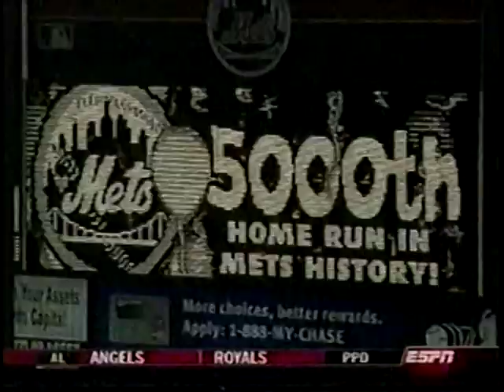2003 MLB Highlights August 30